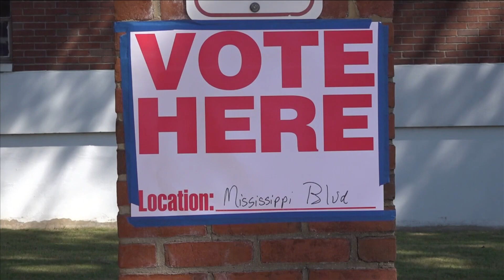Shelby County Voter Alliance hosting rallies to encourage turnout for city runoff elections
The October 5 election for Memphis mayor saw a low turnout, and the Shelby County Voter Alliance expects there to be even fewer city council election voters.